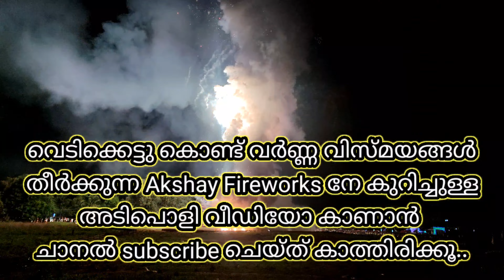Akshay Fireworks | ദേശമംഗലം സുരേന്ദ്രൻ്റെ വെടിക്കെട്ട് നിർമാണ ശാല | മുഴുവൻ വീഡിയോ ഉടൻ വരുന്നു